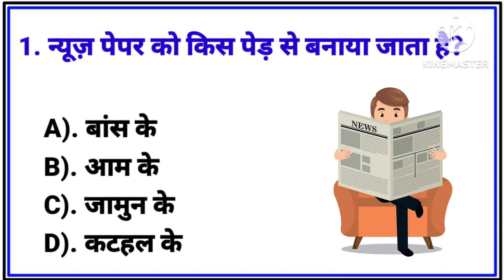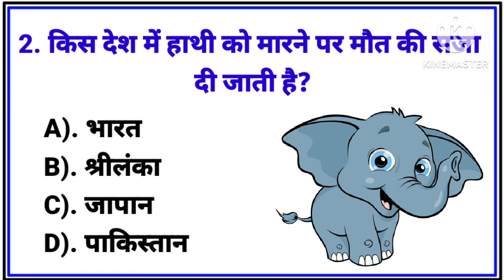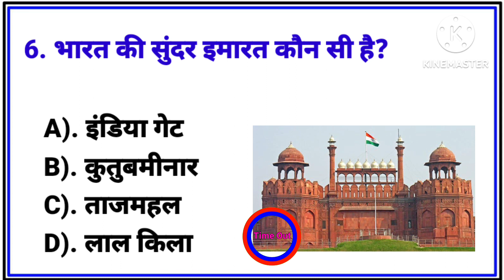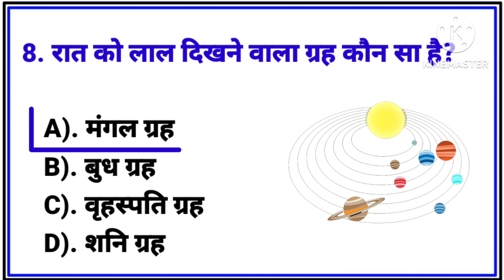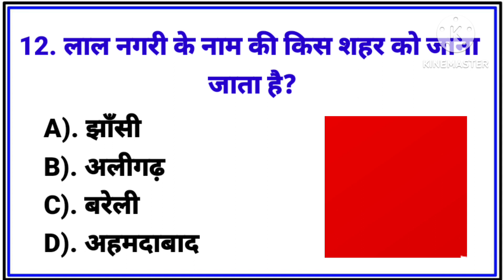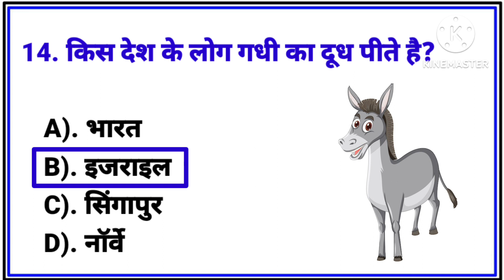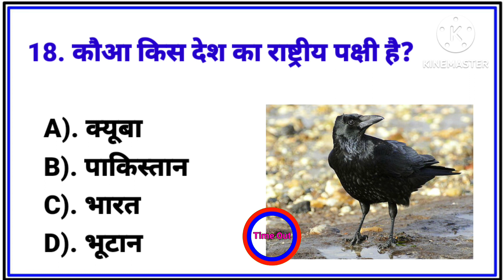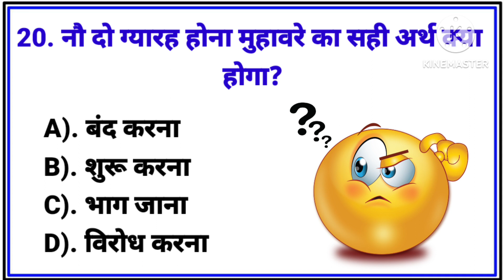GK Question || GK In Hindi || GK Question and Answer || GK Quiz || Gk Drishti || GK Questions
1. सफेद सेब कँहा पाया जाता है?

video related queries 👇👇
gk question
samanya gyan drishti
gk ka person
FutureTakGk
Gk drishti
gk
gk afroz
gk quiz
gk gs
gk ke person gk ke person
gk ke person hindi mai
gk ka person 2023
gk ke person dikhaiye
gk ke person uttar
10 hard general knowledge questions
GK Questions in Hindi
सामान्य ज्ञान
जीके के 10 सवाल
150 सामान्य ज्ञान के प्रश्न उत्तर
सामान्य ज्ञान के 10 कठिन प्रश्न
1000 सामान्य ज्ञान प्रश्नोत्तरी 2022